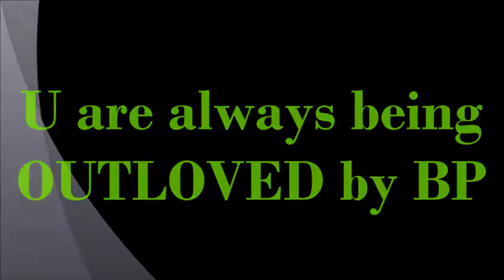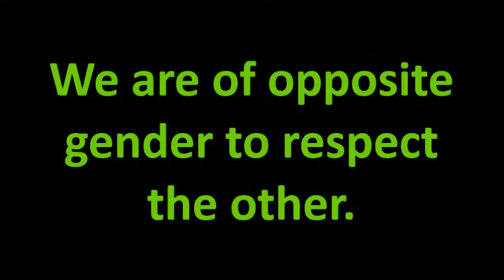HUMANITY - Where is it? - Love and Live - Outloved by BP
Humanity, Love, Respect... are something that can make us HUMAN.

So... do it, spread it and live happily.

We are humans first and then hindu or muslim whatever... I dont care... Bring HUMANITY please _/\_